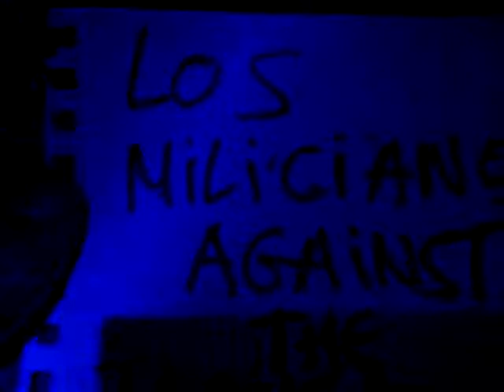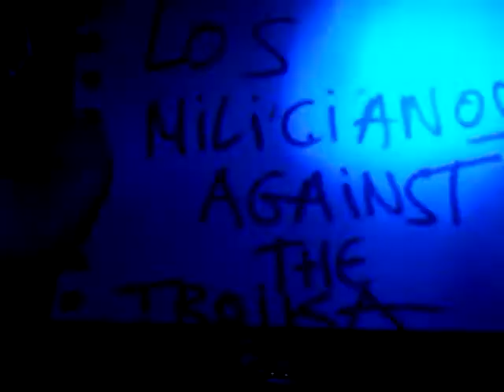Los Milicianos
Los Milicianos. 2016
Garaje Beat Club, Murcia